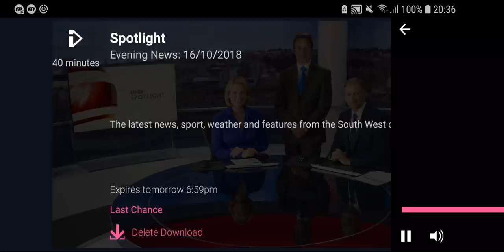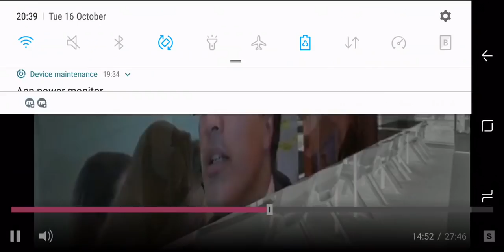Tom Burke BBC Spotlight interview Don Carlos 16th Oct